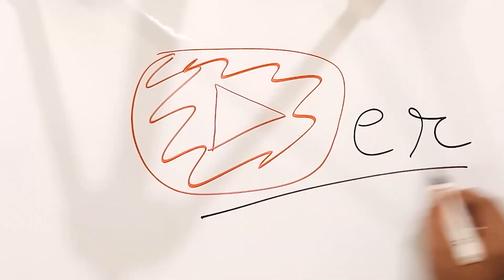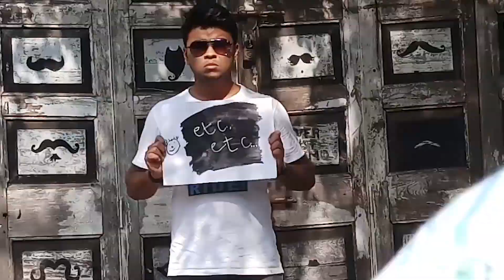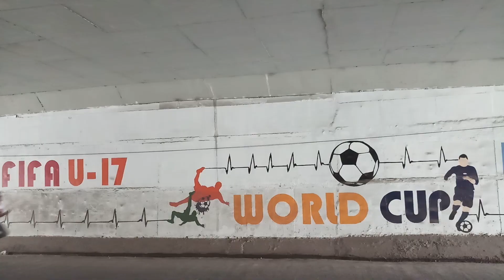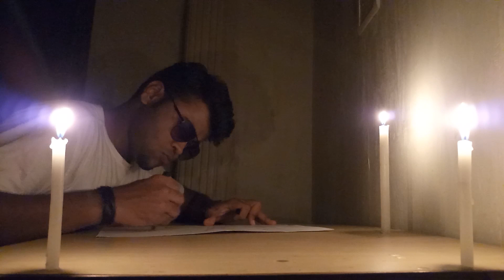BeyondTheEdge AsusIndia-- An Introduction to Asus Vivobook S15 and Myself[TMFR].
I have made this video to participate in the giveaway contest organized by MumbikerNikhil and AsusIndia under BeyondTheEdge campaign.
I am entering the contest in the VIDEO category for winning the ASUS Vivobook S15 laptop by submitting this video.
The content created in the video is entirely created by me except for the music and downloaded

Hola Hola Bossa Nova by Juanitos.